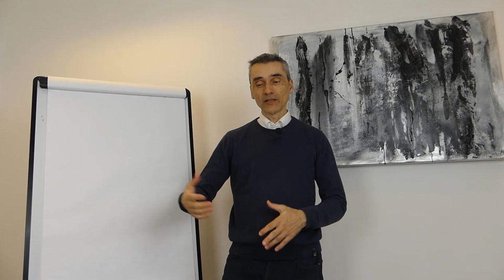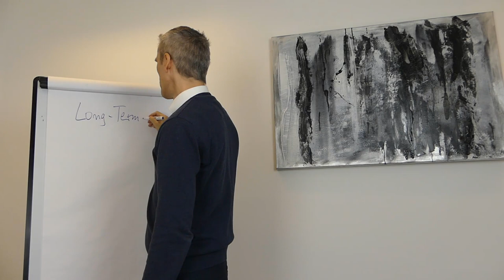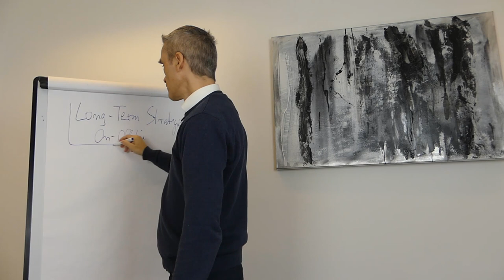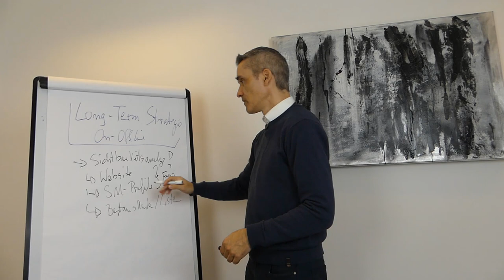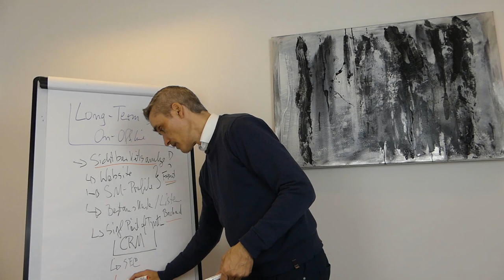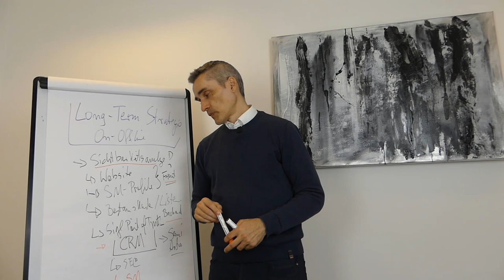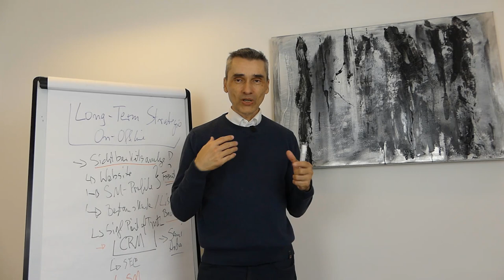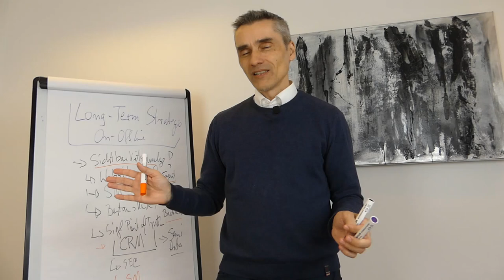SEO+SEA +Telefonakquise + E-Mail = 100k Umsatz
Heute ereilte mich eine Anfrage per E-Mail eines großen Konzerns in Deutschland. Vor vielen, vielen Wochen,  Es war einmal der erste Blogbeitrag -- Wenn du mehr Infos zu meinem Angebot willst und bist noch Freelancer, Einzelunternehmer oder hast ein kleines Startup? Dann hier vorbeischauen..

Happy Hunting!